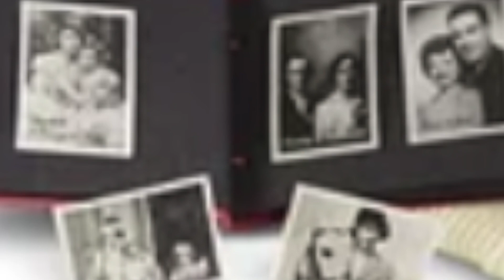The Best/Worst Of: Best Friends:Emily Bennet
Sorry for the wait! We actually just moved, more videos should be coming as we get settled in, and a new dollhouse is underway.

Today we talk about Emily Bennet
we rank her based on
name
appearance
collection
story

FAQ

A: Canon EOS Rebel T6 with 50mm

Q:Are you sisters?
A: YES!

Q:what do you edit videos with?
A: Imovie on a macbook pro

Q: What you edit photos with
A: we use Photoshop And Lightroom

Q:What do you use for lighting?
A: Limo studios Soft box lighing kit

A: Photoshop